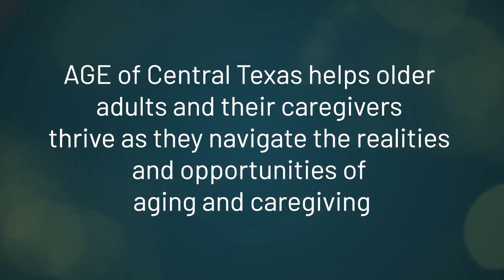Eric Sanchez - "How did your mother adjust to the AGE Thrive Social & Wellness Center?"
In honor of AGE of Central Texas' 35th anniversary, we continue our "35 Stories for 35 Years" with caregiver Eric Sanchez discussing how his mother adjusted to attending the AGE Thrive Social & Wellness Center.

For more information about AGE's programs for both older adult and family caregivers,